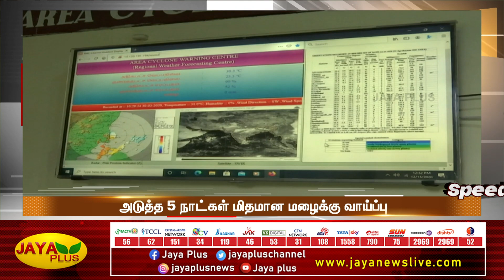விரைவுச் செய்திகள் | இரவு 8 மணி | 19.12.2022 | Speed News | Jaya Plus